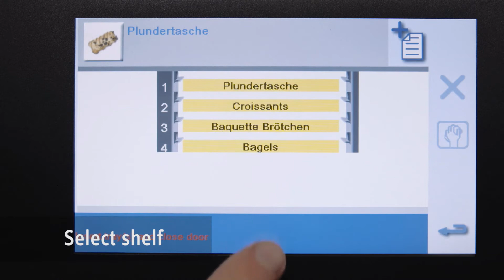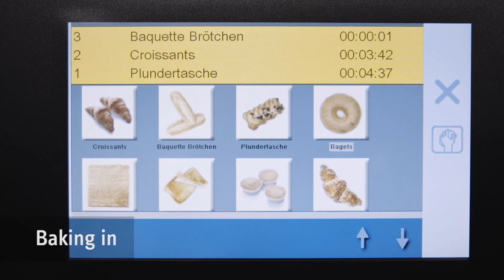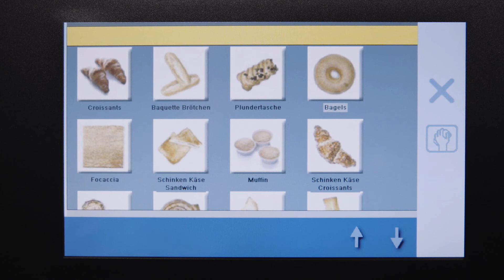Convotherm mini - Baking with easyStart eng Celsius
easyStart – Automatic cooking and baking using product suggestions